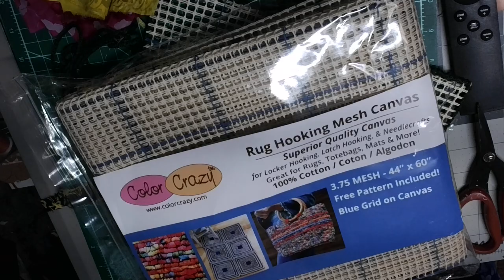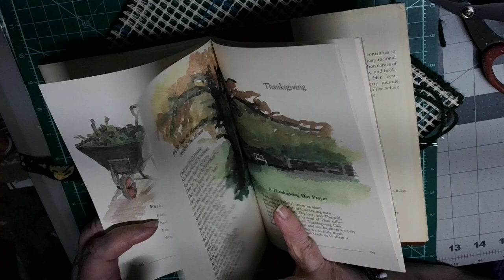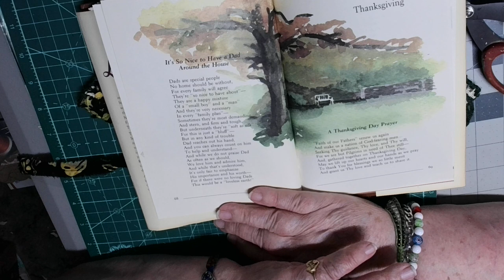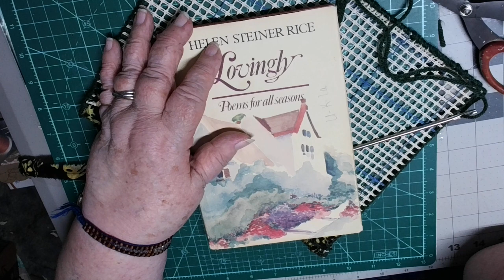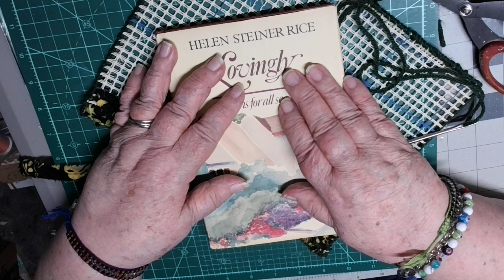I am learning about Locker Hooking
THIS IS THE LINK FOR BARB OWENS VIDEO WHERE SHE EXPLAINS VERY CLEARLY HOW TO DO THIS LOCKER HOOKING